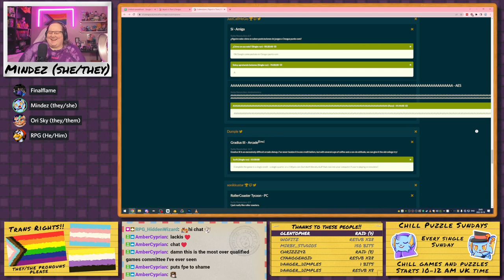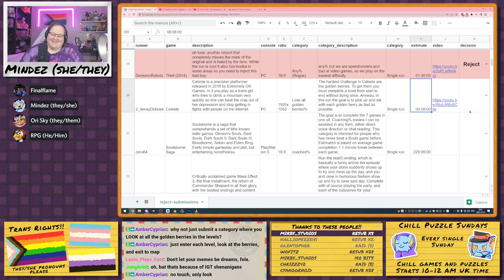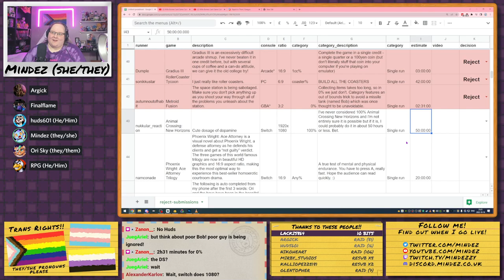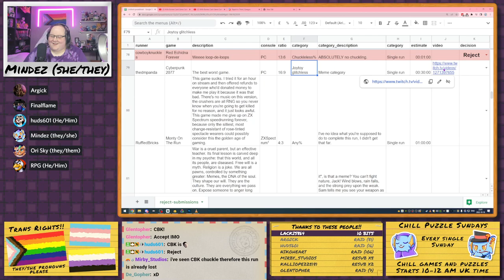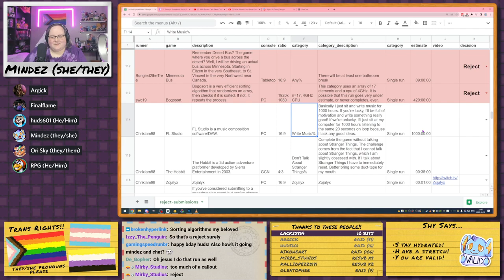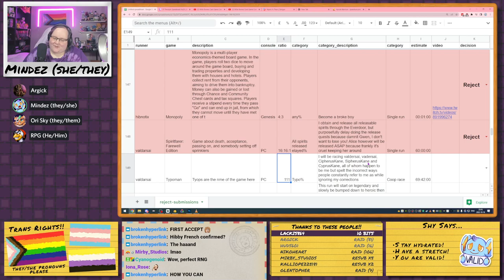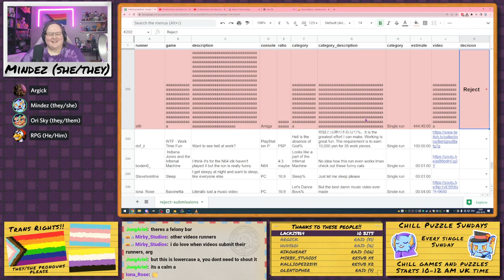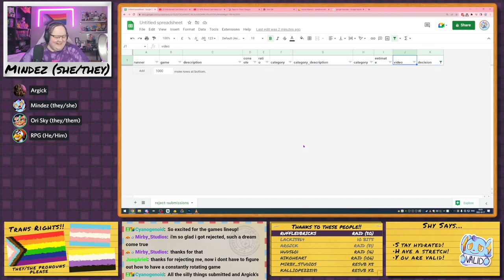The Full Reject-A-Thon Games Committee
The full streamed games committee process from Reject-A-Thon, streamed live on Twitch!

Starring Mindez, Finalflame, ori_sky, RPG_HiddenWizard, Argick and huds601.

A big thank you to EVERYONE who submitted to this incredibly serious speedrunning marathon, and commiserations to everybody who was rejected - better luck next time!